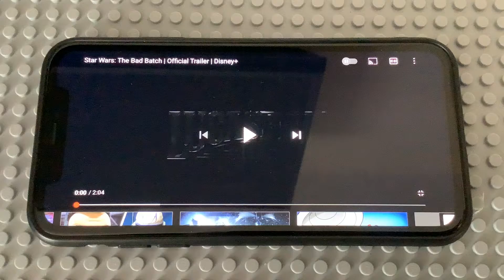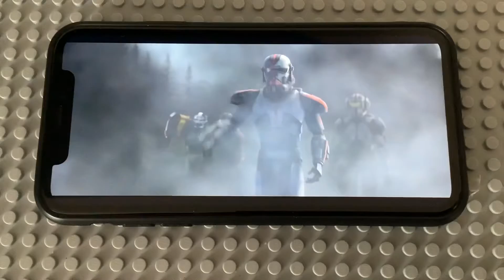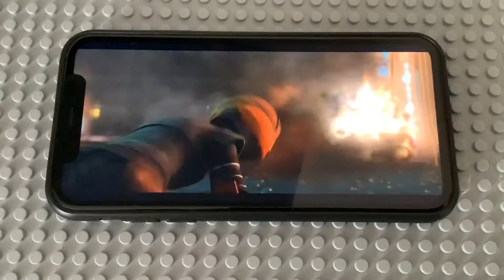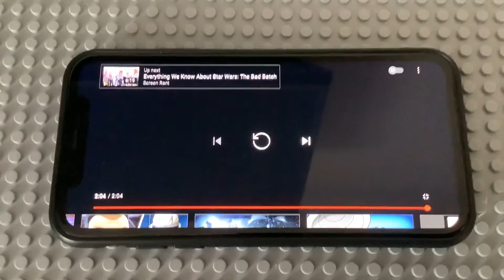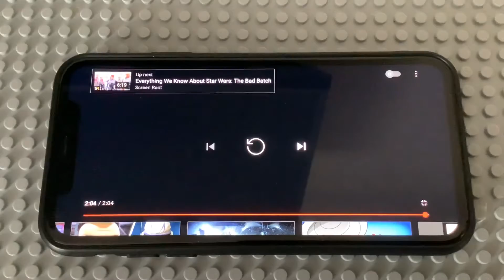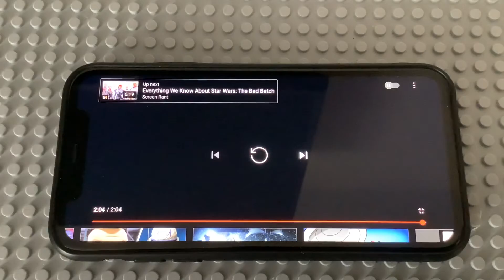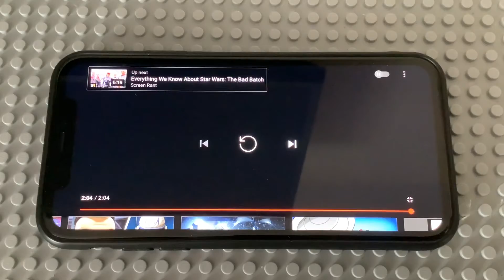Star Wars the bad batch 2021 tv show official trailer 2